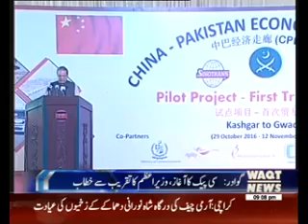سی پیک منصوبہ خواب سےحقیقت میں تبدیل ہورہا ہے،آج ترقی کےایک نئےدورکا آغاز ہوگیا, نوازشریف